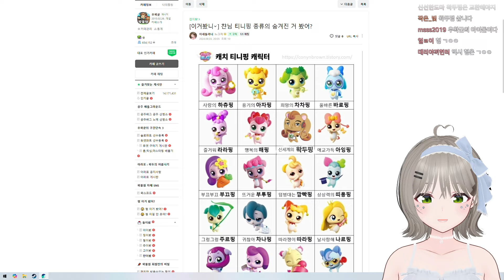신세계의 왁두핑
📝Date
09/03 (2024), 새벽밤하늘 (클립), 둘갤 (썸네일)